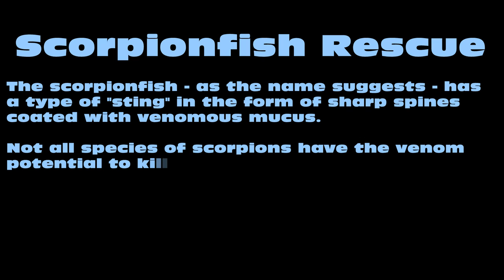Scorpionfish Rescue - Koh Phangan, Thailand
The scorpionfish - as the name suggests - has a type of "sting" in the form of sharp spines coated with venomous mucus.

Not all species of scorpions have the venom potential to kill humans, but there are several species that do.

During our dive at Koh Phangan in Thailand we found some trapped scorpionfish and decided to save them.

Music written & produced by Franzart